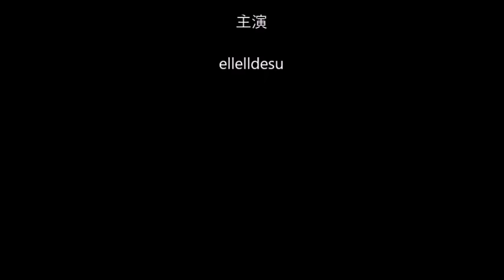kigurumi mask A7 N Red Plug Suits 01